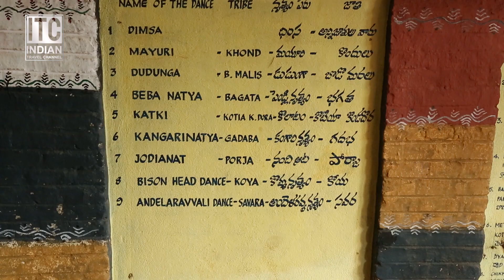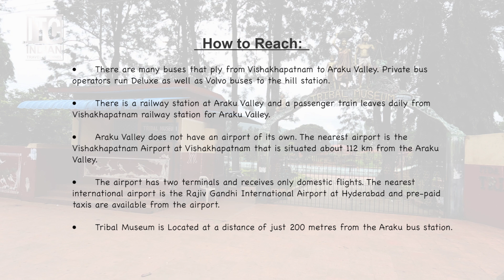Tribal Museum Araku Valley, Andhra Pradesh, INDIA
Tribal Museum, Araku Valley Overview

Opened in 1996 by the Andhra Pradesh Tourism Development Corporation, the Araku Tribal Museum depicts the tribal culture of Andhra Pradesh. Tribal museum at Araku Valley has been established with the aim of educating people about the lives of the tribes in and around the area. The place offers an insight into the everyday lives of the numerous tribes that exist in peace and harmony, in the valley. In the museum one can spot the clay figurines of the tribal people. The figurines depict the lifestyle of the people as they go about performing their everyday tasks.  All the artifacts including the figurines are displayed in a proper manner at the museum so that we have a deeper understanding of the tribes and their respective rituals. There are many artifacts including jewelry, hunting tools, utensils, and kitchen accessories etc that have been put on display.

Located at a distance of just 200 metres from the Araku bus station, the museum is not historical but has been constructed to enlighten people about the tribal way of life, with the display of the lifestyle  about 19 tribes living in the vicinity. While tribal artworks adorn the walls, local Mayur and Dhimsa dances are exhibited at one of the sections on the museum.

Tourists can also go boating in the pond nearby or relax by cycling around the museum. The two-storied building is an excellent place to get souvenirs; the money for which goes to the locals as one of their sources of employment.

Languages : Telugu and English

Timings : Monday to Sunday: 10:00 AM - 6:00 PM
Entry Fees : INR 40 for Adults and INR 20 for Kids

Best Time to Visit : October - March

 Best time to visit araku : Oct, Nov, Dec, Jan,Feb

How to Reach Tribal Museum, Araku valley

 There are many buses that ply from Vishakhapatnam to Araku Valley. Private bus operators run Deluxe as well as Volvo buses to the hill station

• There is a railway station at Araku Valley and a passenger train leaves daily from Vishakhapatnam railway station for Araku Valley.

• Araku Valley does not have an airport of its own. The nearest airport is the Vishakhapatnam Airport at Vishakhapatnam that is situated about 112 km from the Araku Valley.

• The airport has two terminals and receives only domestic flights. The nearest international airport is the Rajiv Gandhi International Airport at Hyderabad and pre-paid taxis are available from the airport.

• Tribal Museum is Located at a distance of just 200 metres from the Araku bus station.